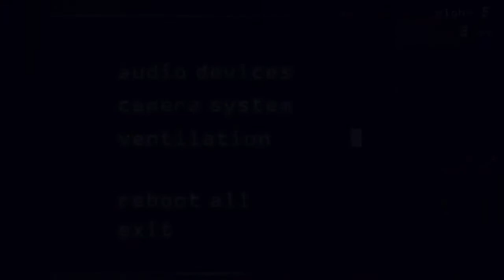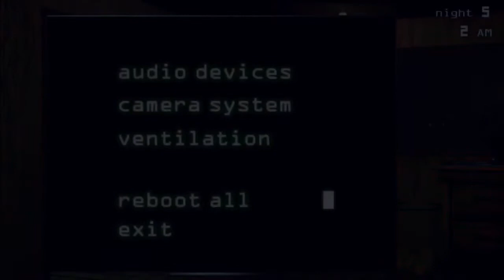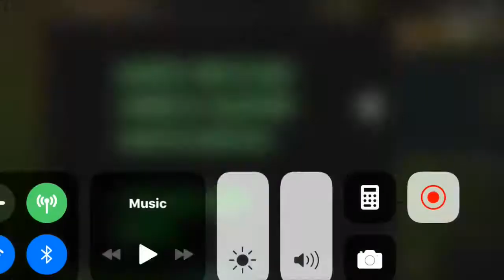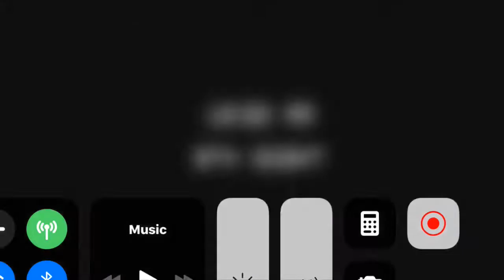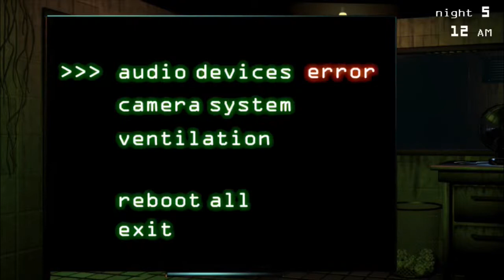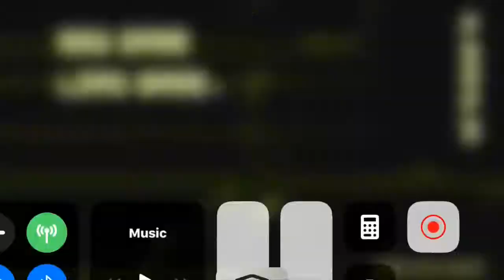Five Nights at Freddys 3 night 5 failure but crazy fun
Like I said at the end of the video there will be two videos uploaded today and the second one will be my new Minecraft series I may charge the name I said I was going to use